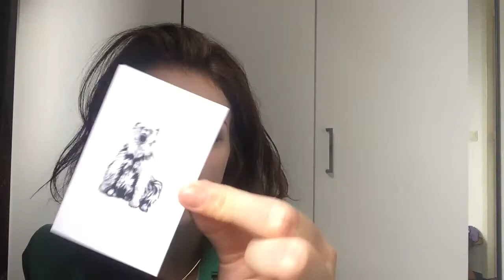Tom Daxon Iridium review - Fragrancy - Niche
Welcome back to Fragrancy :)

♥  B R A N D  I N Q U I R I E S: